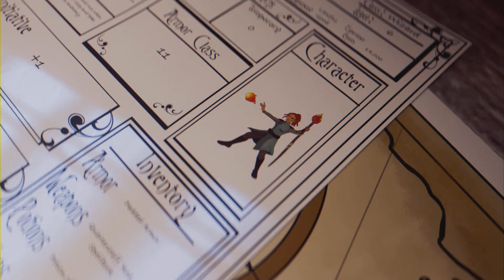God of War: Ragnarök #3 pl